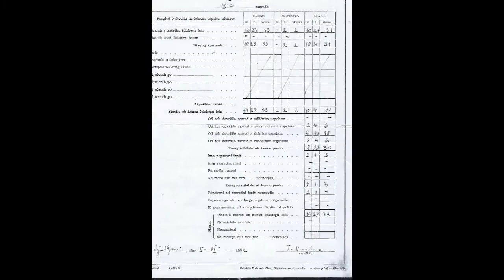4.c. Gimnazija Moste 1972